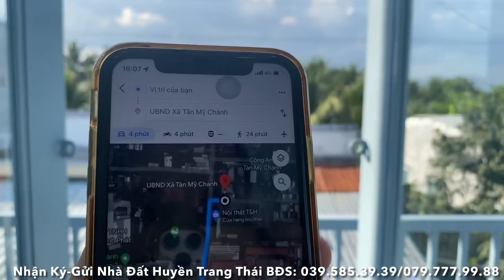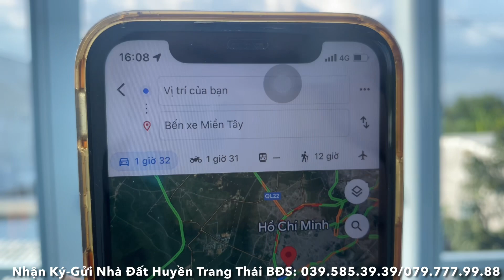Tập 183❤️☘️Nhà đẹp mới xây gần KCN Tân Mỹ Chánh,TP.Mỹ Tho, Tiền Giang. 5*15,6 giá 1tỷ380Tr